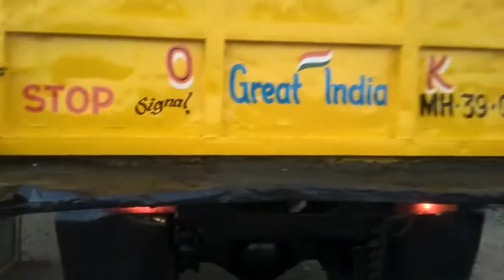V V PATIL DAMPAR 9226142795. 9326144795